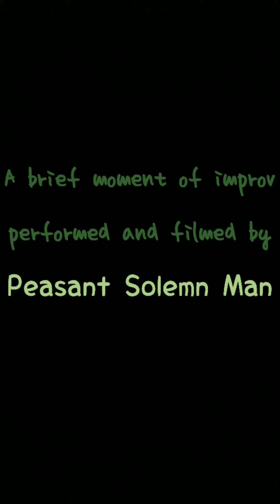My,, Heart? by Peasant Solemn Man [a comedic short]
Improvised, filmed, and created by Peasant Solemn Man. A spur of the moment comedic short of improv with a ballon I found in the streets and implemented into it "Carrot Top style".